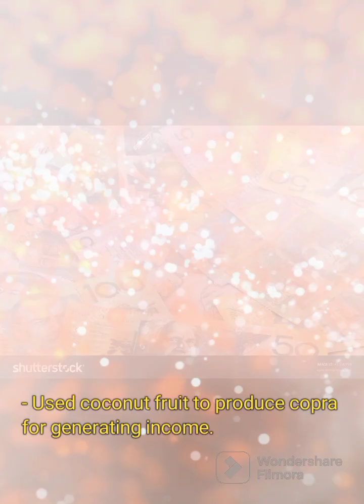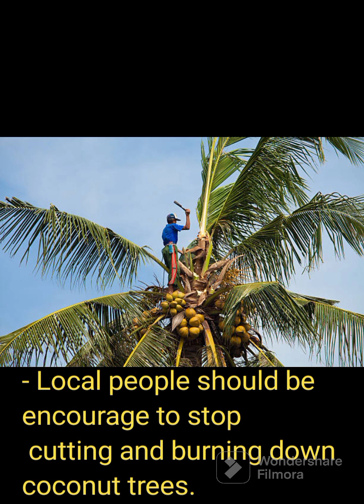UU204 Matai - The Land Resource, Coconut Tree.